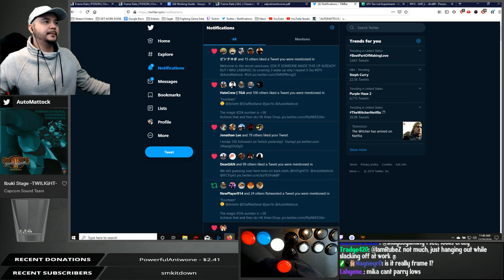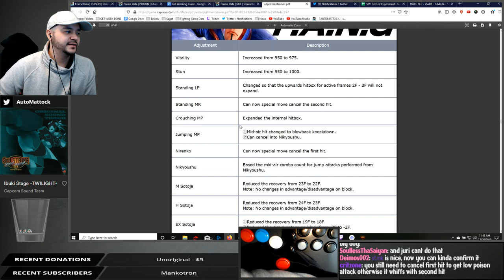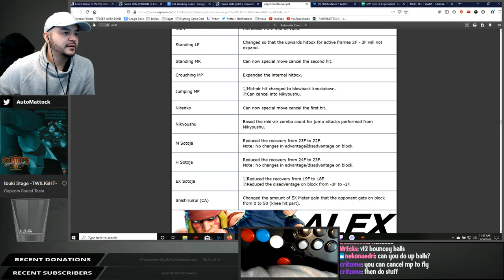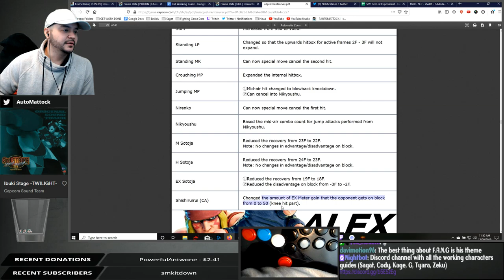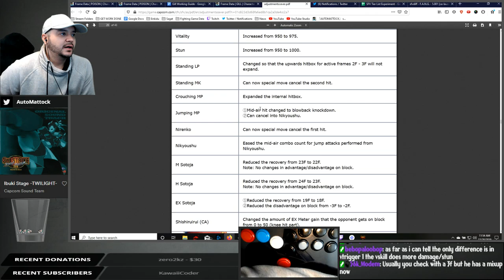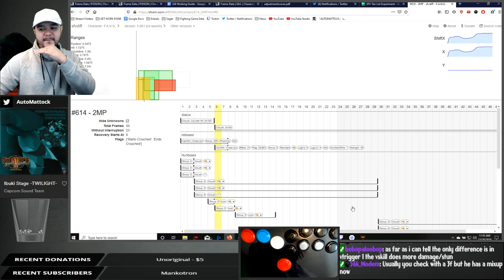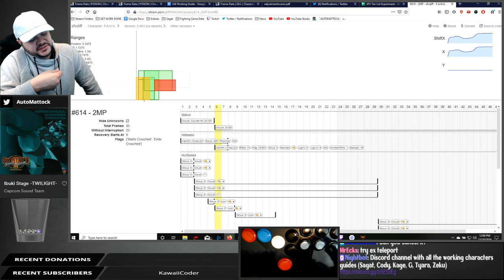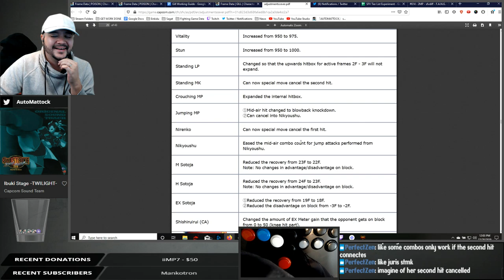FANG Changes, Trails and Assessment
I mean, stand Heavy Kick on block into Parry I guess?...